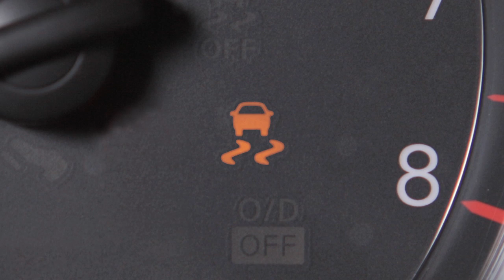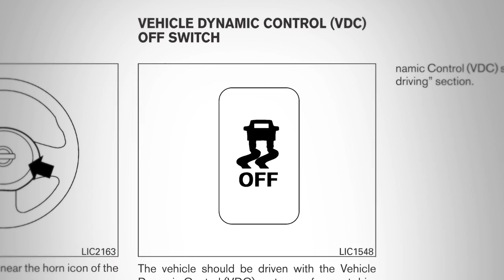2013 NISSAN Versa Sedan - Vehicle Dynamic Control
Vehicle Dynamic Control (VDC)

The Vehicle Dynamic Control (VDC) system uses various sensors to monitor driver inputs and vehicle motion. Under certain driving conditions, it controls brake pressure and engine output to help the driver maintain control of the vehicle. VDC, which should remain ON when driving, except when freeing the vehicle from mud or snow, cannot prevent accidents due to abrupt steering, carelessness or dangerous driving techniques. Always drive safely.

When you push the VDC OFF switch, an indicator light will illuminate. If you have turned OFF the VDC system, it will turn back ON when you push its switch a second time. Also, when you turn OFF and then restart your vehicle the system will automatically come on again. Consult your Owner's Manual for further details on this system.